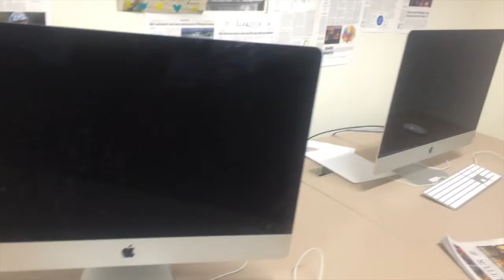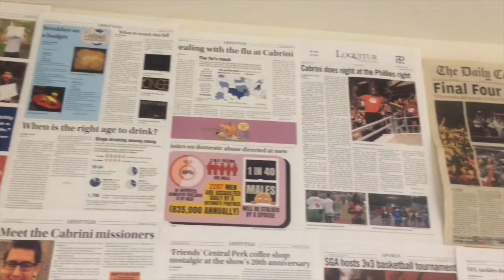Pat Smith Story 2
This video is about Pat Smith Story 2